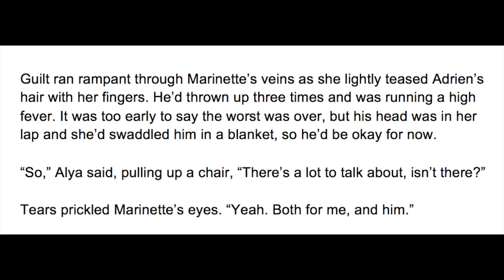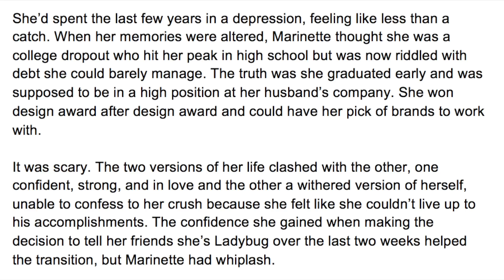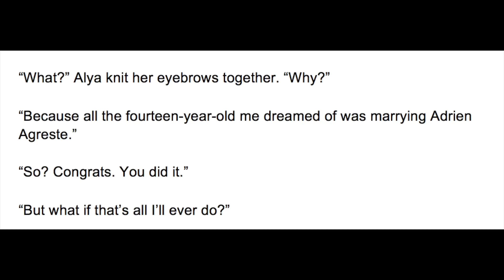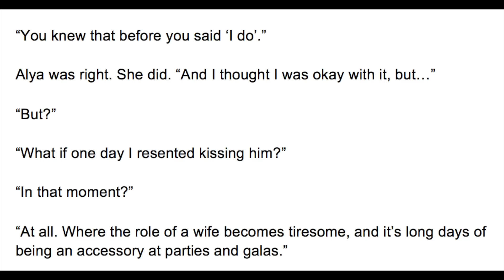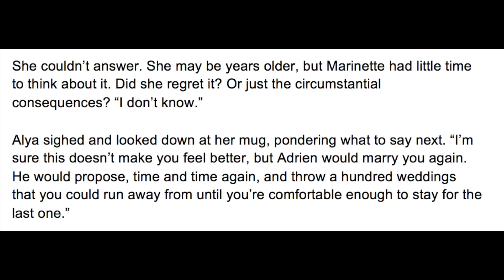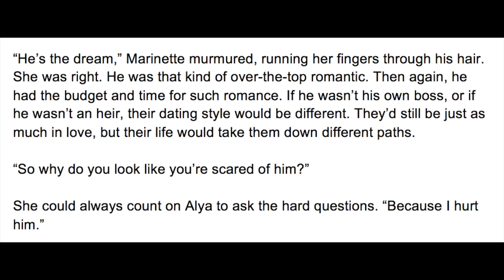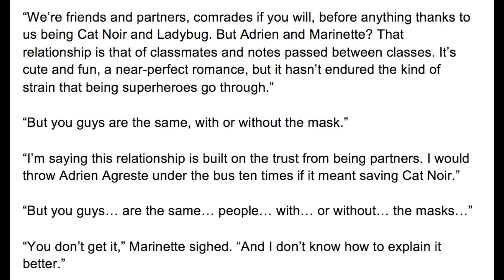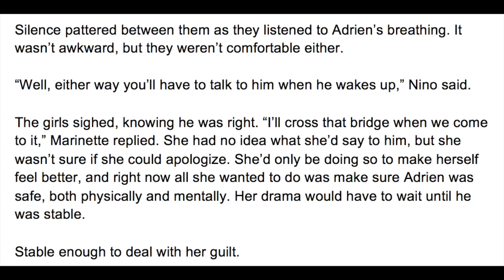What a Catch! - Part 106 (A Miraculous Ladybug Fanfiction)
Marinette talks to Alya about her wedding - A Miraculous Ladybug fanfiction read aloud.

Part 106 - You are here!